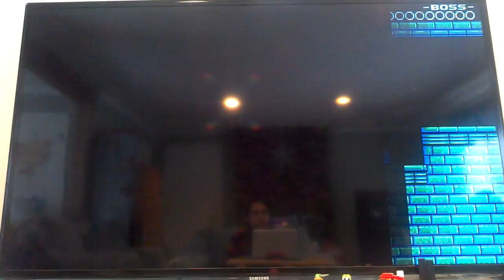Exploding Rats|Let's Play Shovel Knight Episode 9